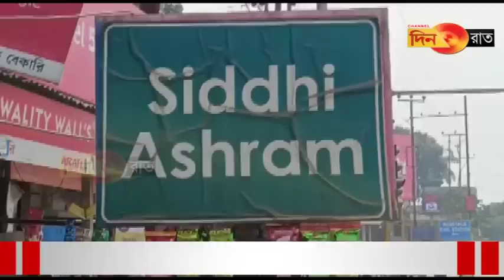৫০ বছরের পুরনো বাজার উঠে যাচ্ছে